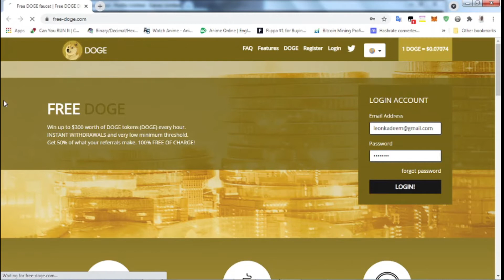Auto Faucet Doge Script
Hey guys,
Today i will share with you, a script that claim for you on a faucet site.

Now you will need to install tampermonkey, copy and paste the script, save it, refresh the site and thats it.